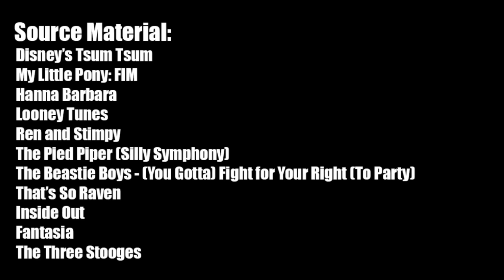Tsum Tsum meets My Little Pony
While Homestar meets MLP is still in the works, I’ll like to present you guys a bonus MLP meets that I’m sure none of you would expect to see.

Like my Facebook page for updates, auditions, and more!